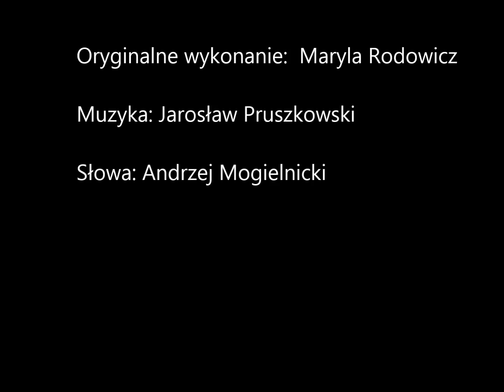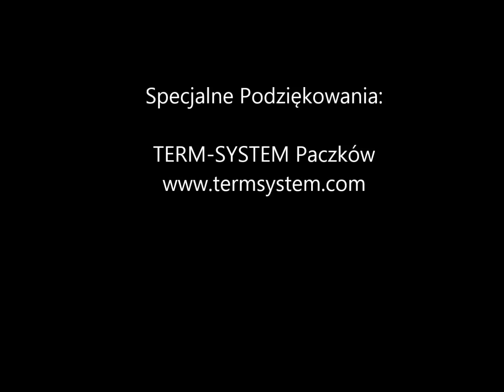Alicja Czajkowska - Co się stało z mamą cover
Alicja w studyjnej wersji utworu Maryli Rodowicz - Co się stało  z mamą. 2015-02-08